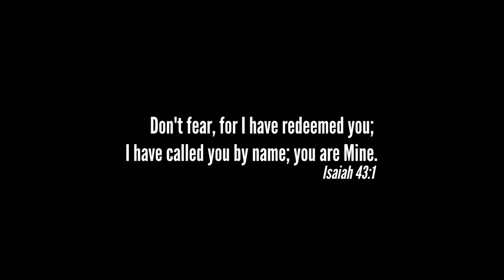Friday FIRE! Coronavirus VS the Cross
With all the fear, Pastor Joey Rogers provides perspective for believers and those looking for answers! He is the God of yesterday, today and forever!